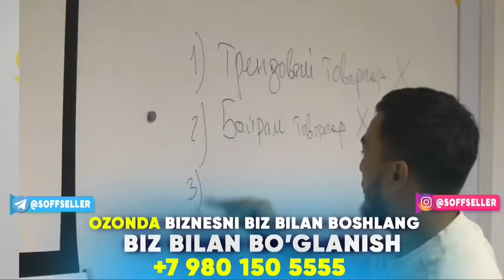19 феврал узбда ягона инамарка хама корсин бунакаси болмаган инамаркалар толди бозорида андижон 2023